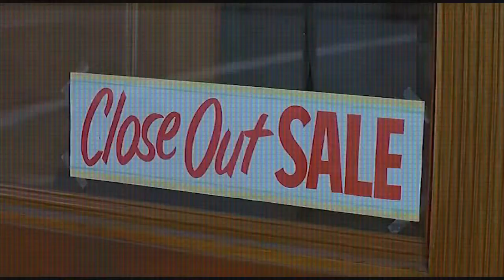Uprising by Anonymous_(720p)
ATTN: This video is in danger of being removed by YouTube. Feel free to download and upload this video on your own channel (please give credit to this channel)